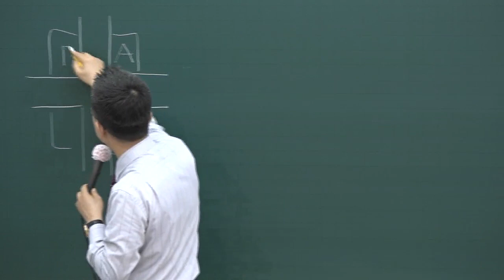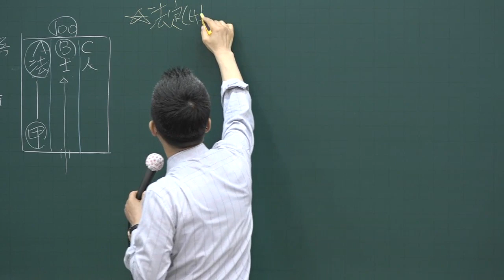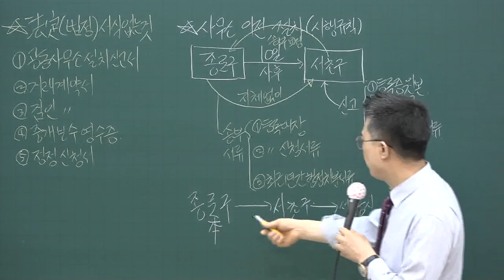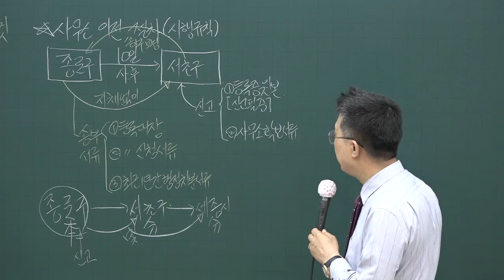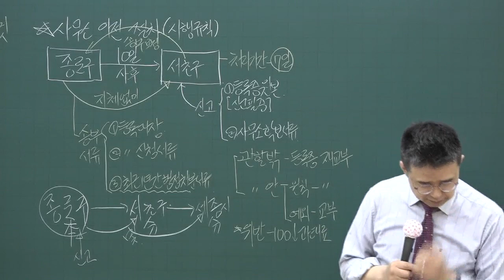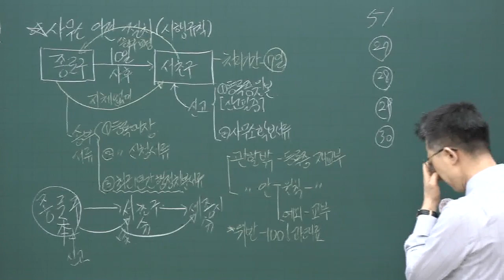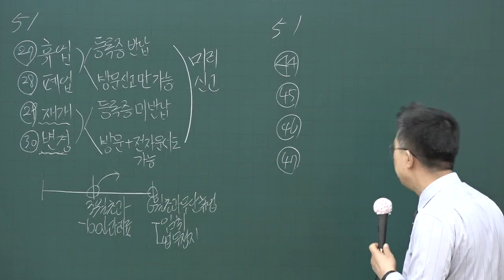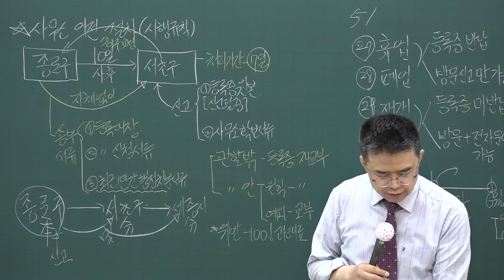[공전무] 2020년 공인중개사법 핵심이론 공동사무소 5-7